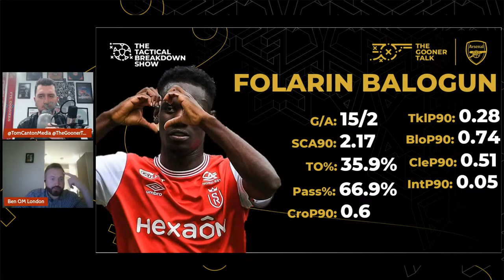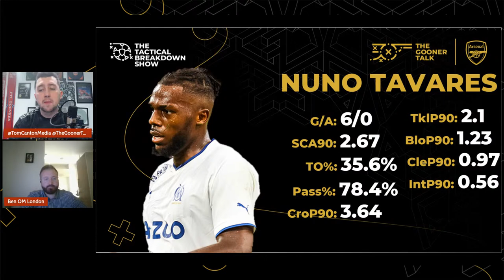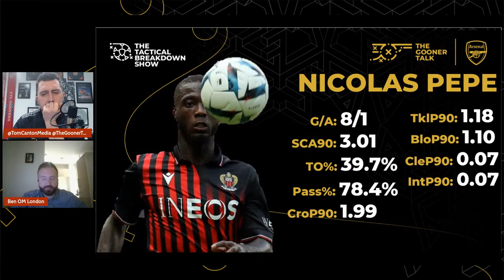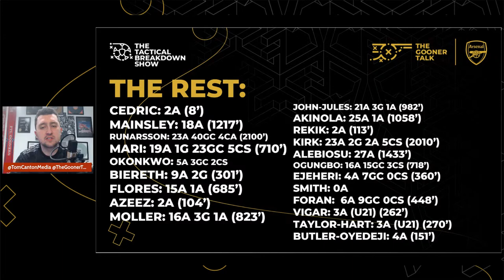Arsenal Loan Report Show: Folarin Balogun, Marquinhos, Tavares, Lokonga, Pepe, Patino & More!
Tom presents a daily show on The Gooner Talk covering all the latest Arsenal news, Arsenal transfer news, match reaction, press conferences and much more plus a Q&A session taking questions from the LIVE chat. Get all your Arsenal news now and every day. Links to Fantasy code, Twitter, Instagram, audio-only platforms, The Arsenal Way and our channel membership scheme including entry to the Discord community